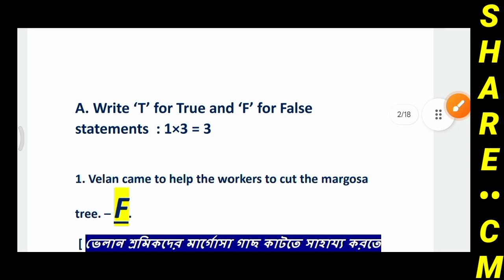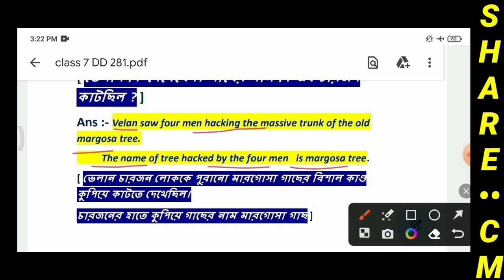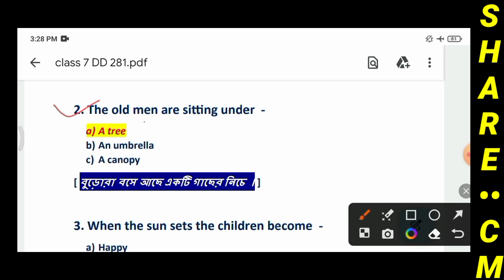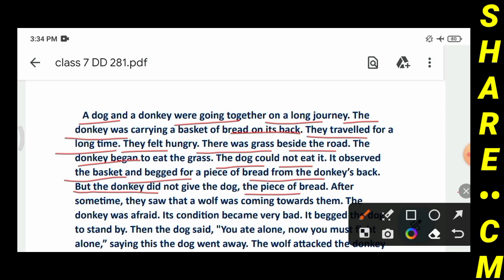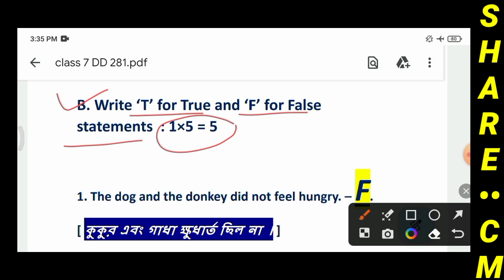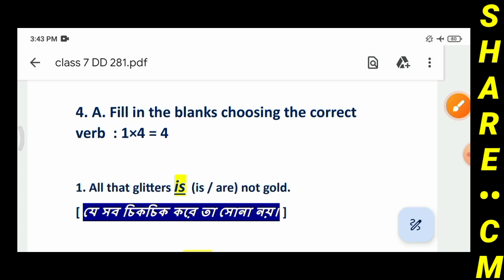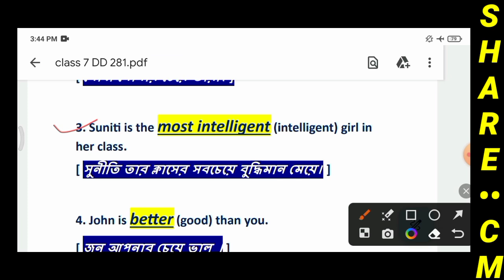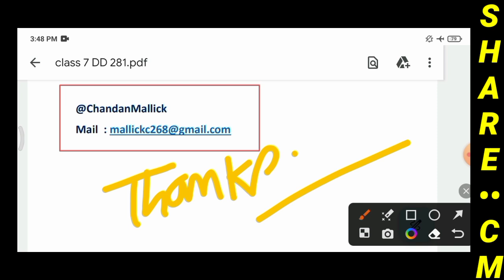Class 7 Duff & Dutt 2023 | Class 7 Duff & Dutt 2023 English 3rd Summative Page 281 MS - 16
Class 7 Duff & Dutt  2023 English 3rd Summative Page 281 MS - 16